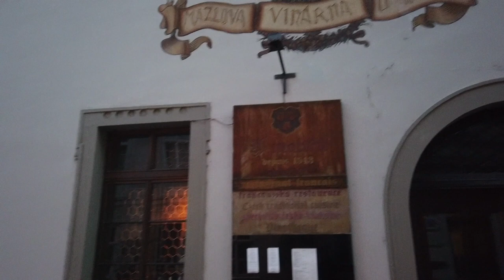Prague - The Charles Bridge Early in the Morning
I walked across Charles Bridge in Prague early in the morning. The street lights on the bridge were still lit, even the moon was in the sky, but it was getting light. Around this time, there are still few people walking on the bridge...